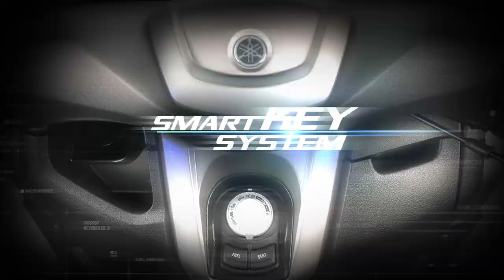The Revelation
This part was played during our product launching. Want to watch the full live stream? Experience the augmented premiere here: